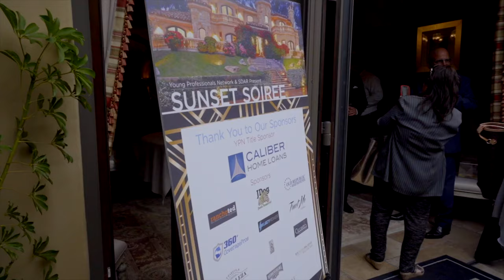Great Gatsby Gala YPN & Pete Knows Real Estate